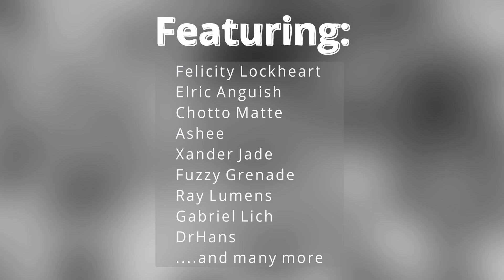Guild Wars 2 - Roaming With DARK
Shattered Darkness (DARK) is the guild that brought me back to GW2 WvW after a few year hiatus, and since then we've had more roaming and havoc moments than I can count.

Here are just a few of them.